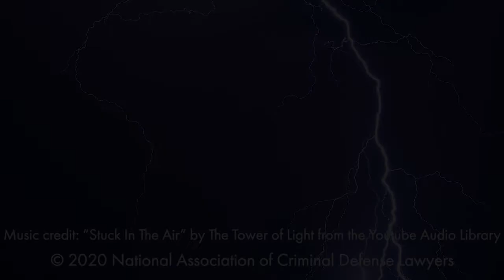NACDLPress presents Quest for Justice: Defending the Damned 2nd Edition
Richard S. Jaffe, author of Quest for Justice: Defending the Damned 2nd Ed., gives readers a preview into the compelling book.

Read endorsements, learn more about featured cases, and get your copy of Quest for Justice 2nd Ed.